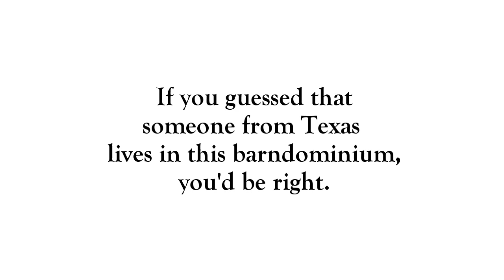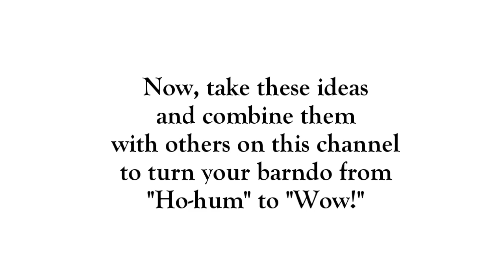Barndominiums: The Series - Number 4 - "Texas Proud"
Situated on 28+ rolling acres of Hill Country near Austin, this barndominium radiates Texas pride.